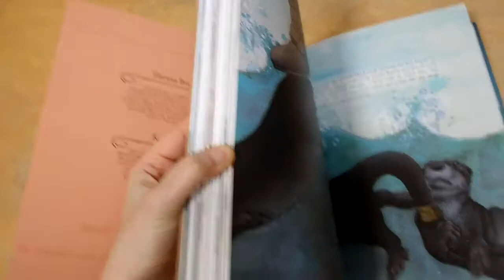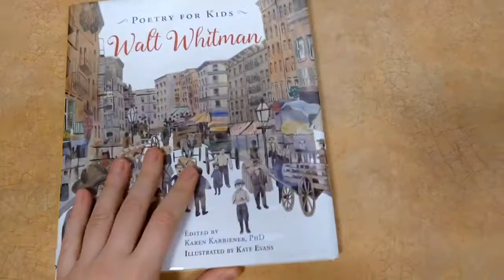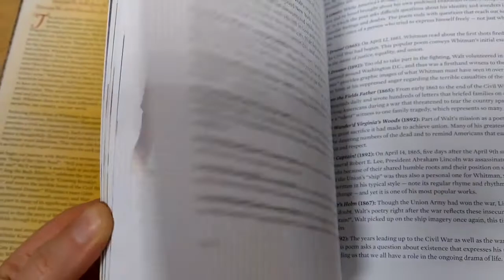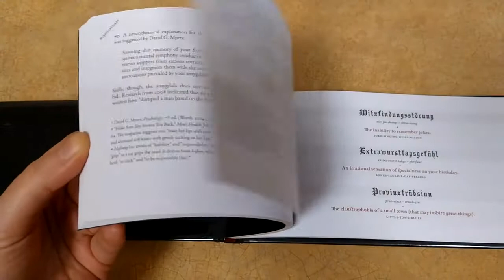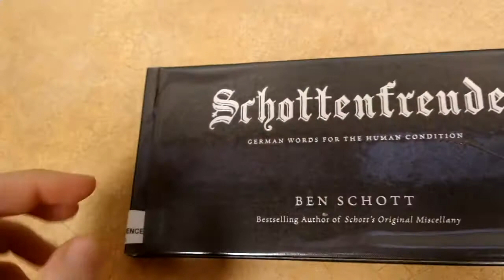March 16, 2021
Take a peek at some of the highlights in our collection! Every Tuesday at 3:00 PM.